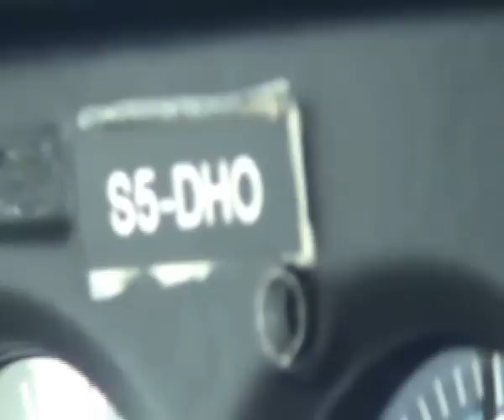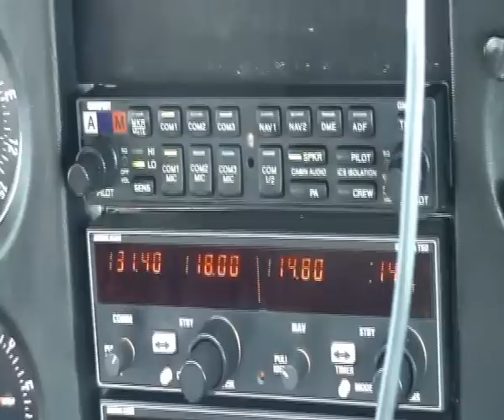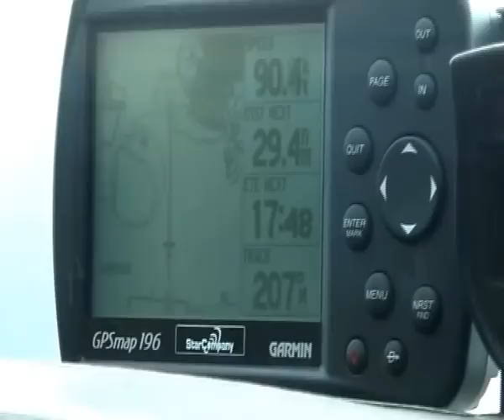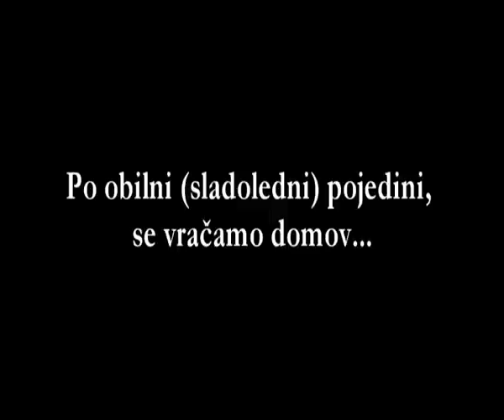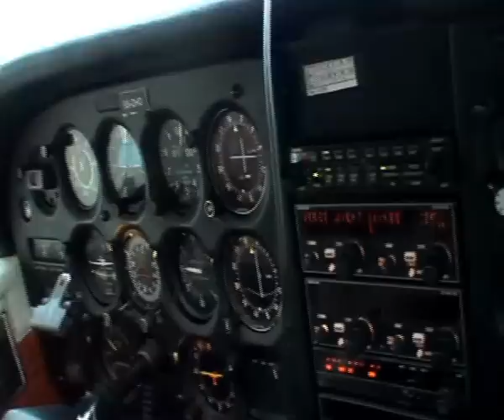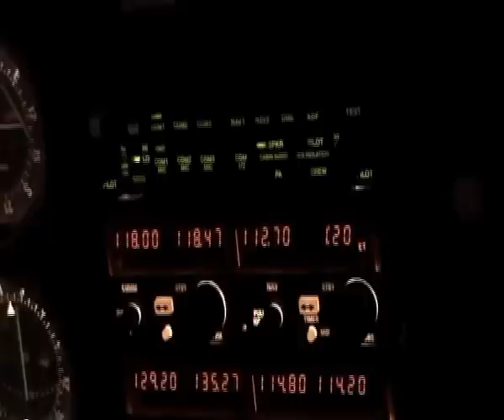Iz Ljubljane v Portorož (in nazaj)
A private flight taken from Ljubljana International airport to Portorož. On the way back we flew overhead Ljubljana city... at the end we had a beautiful view on a Ljubljana airport in the dawn (with sunset in the background).